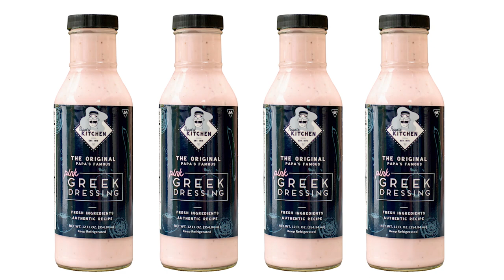ONTV Food Drive 2023: Papa's Kitchen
We here at ONTV would like to thank Papa's Kitchen for sponoring our 2023 food drive benefiting Oxford/Orion FISH food pantry.